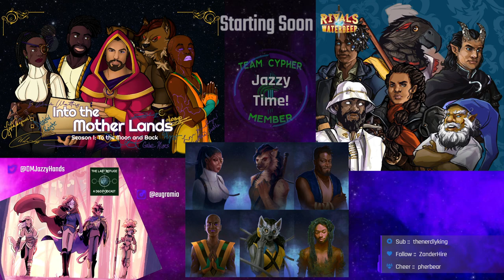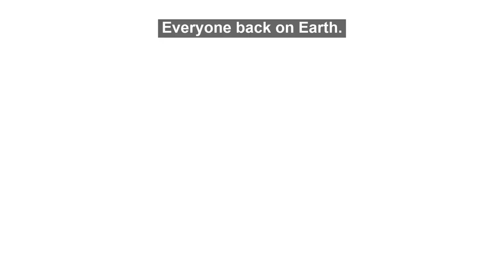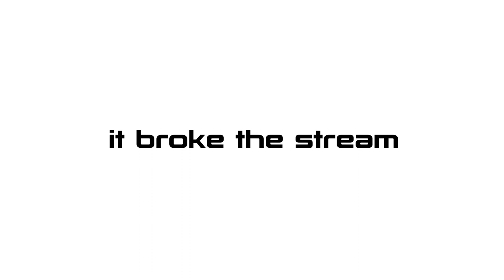Den'zel runs into burning buildings in BG3! || !bg3 !kofi !throne !summer